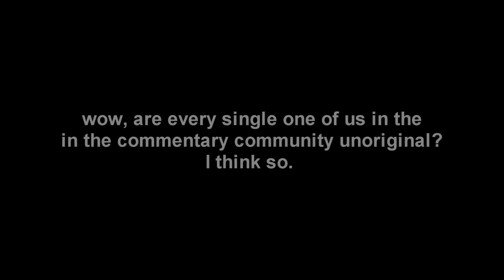Skullcrusher's OSCs: I Can't Think Of A Proper Title For This Video.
and AzumangaDaiohFan, if you're watching this, if you make any comments bitching at me, or flag the video, then that proves you can't take criticism. :P